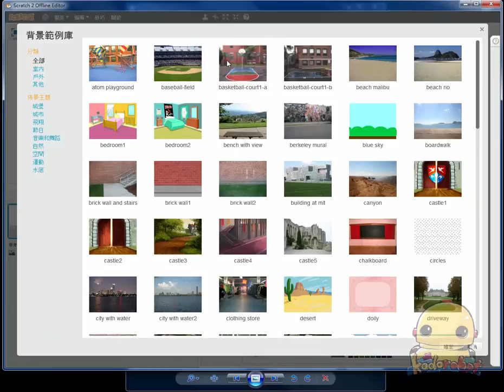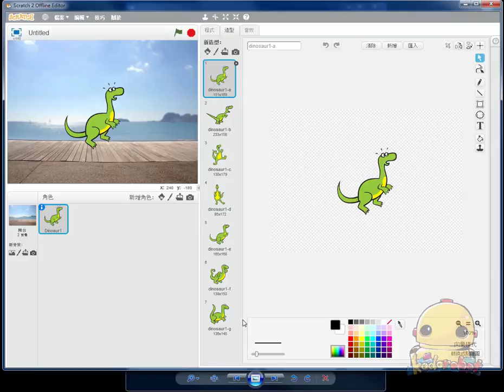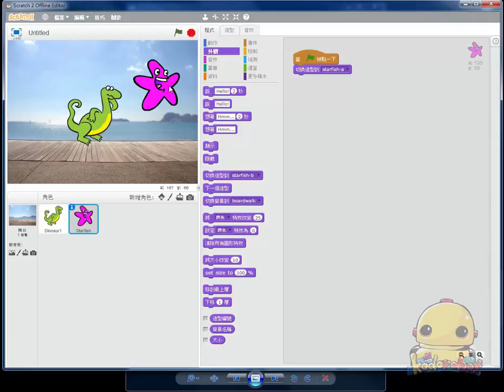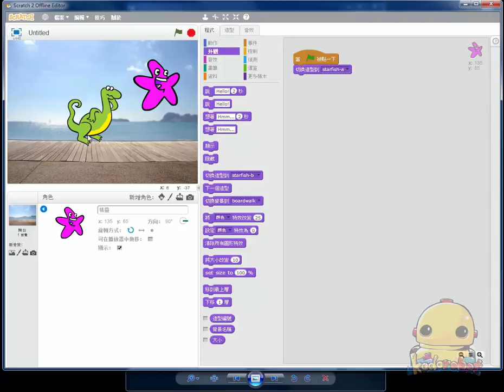Scratch2.0程式積木X機器人_第二課Part4